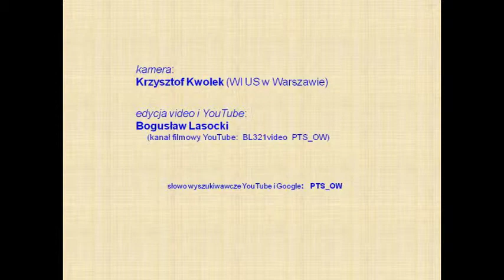Seminarium prof. J. Pociechy w PTS_OW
Seminarium naukowe prof. zw. dr. hab. Józefa Pociechy "Korzenie polskiej statystyki publicznej  - statystyka i statystycy galicyjscy na początku XX wieku" w Oddziale Warszawskim Polskiego Towarzystwa Statystycznego, Warszawa 10 czerwca 2015 r.